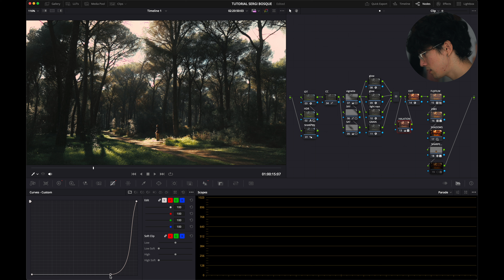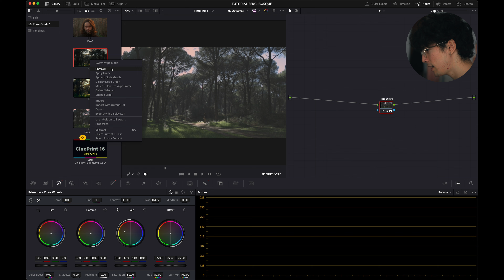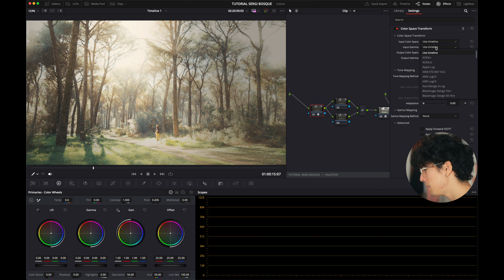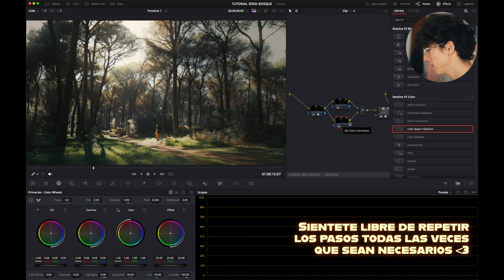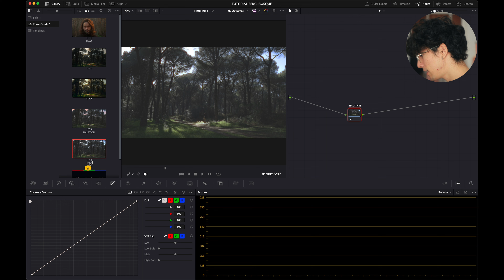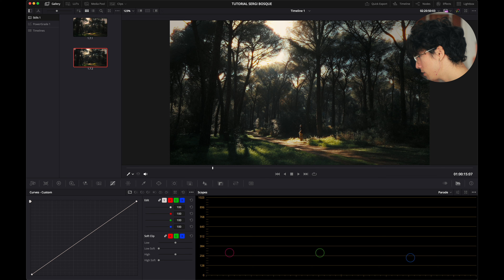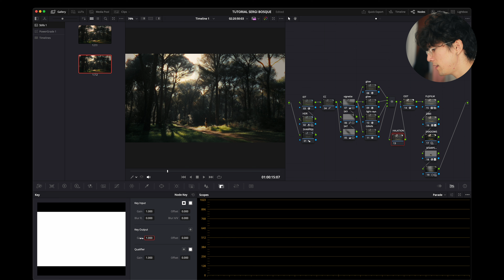Film HALATION con solo 3 AJUSTES | Davinci Resolve GRATIS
HOLA GENTEEEEE!!!
El tutorial que tanto me han pedido. Espero que lo vean! Como ahora no lo vea nadie me borro el canal...
Con estos nodos pueden conseguir tanto la halación de 35mm como el de 16mm. Solamente deben jugar con la intensidad del efecto. Es lo guay de este método! Puedes controlar el spread, el tinte, la intensidad y el rango del efecto.
Super fácil, ya ahora no tienen excusa para no editar en Davinci, ya solo falta el tutorial de grano, el de reducción de ruido y ya no tienen excusa para no instalarse Davinci porque "está caro" y la versión gratis tiene "muy pocas cosas" lo cual es MENTIRA. En vez de piratearse Premiere deberían usar la version gratis de Davinci y ya que es mucho mejor (metiendo hate porque sí). Perdón es que 0Di0 Premiere D:
Cualquier petición a un vídeo que les gustaría que hiciera es bienvenida en la sección de comentarios ya que soy muy vago como para pensar ideas. Ily